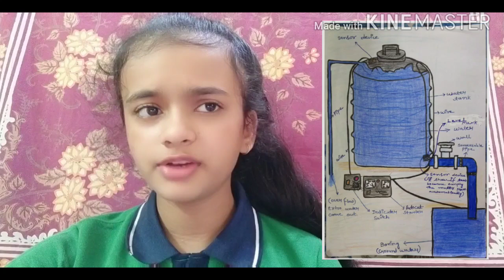Save Ground Water . Using AI Technology ( Artificial Intelligence)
How to save water

Hello guys, This is my video which explains how to save Ground water .  I'm talking about how we can stop ground water from waste using AI (Artificial Intelligence). If you have not watched this video so please watch my video . I hope you like this  video of mine.

                     || Thanks ||

@Responsible AI for Youth